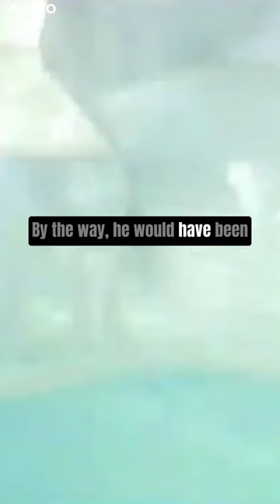What happpened to Billy Mays?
Many of us remember Billy Mays being everywhere!What happened to him?